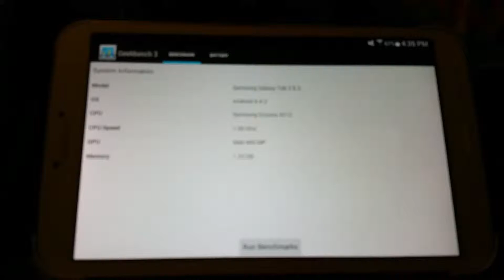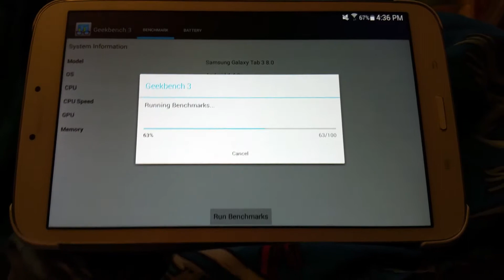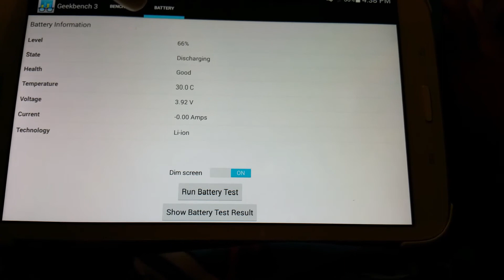Tab 3 Geekbench 3